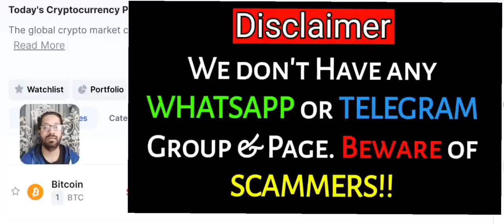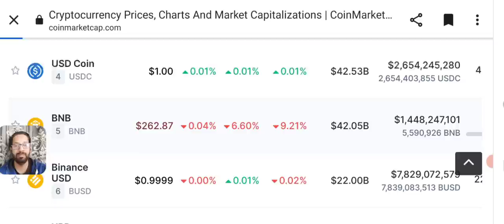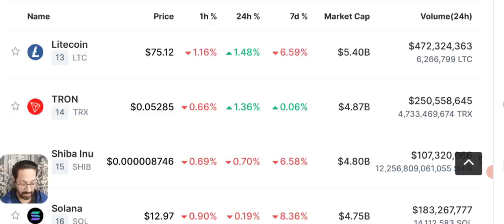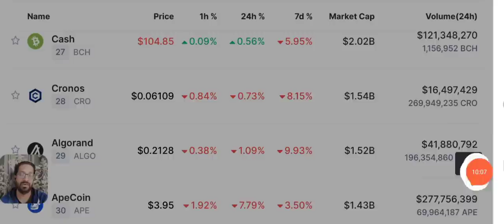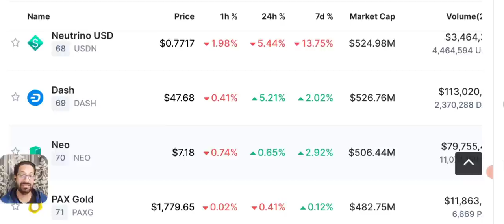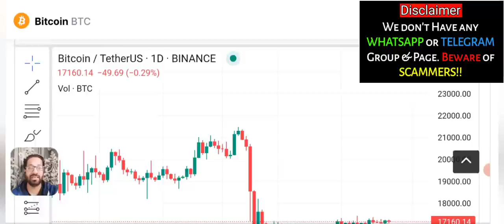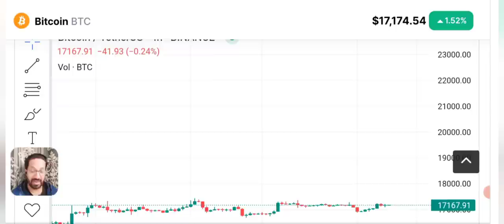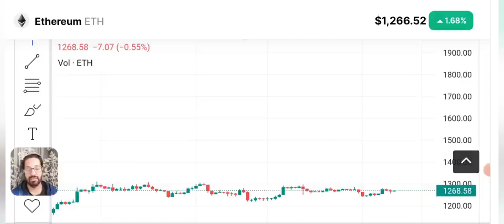Crypto News - Binance Coin(BNB) Crash - Price Prediction (BTC-ETH)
Latest Crypto News with Bitcoin and Binance coin BNB Price Prediction.
Why bnb price is crashing badly ? Whats up with binance Token? Will Bnb crash to $100?

🔴 Table of contents:

00:00 : intro
01:53 : crypto news today
10:20 : why bnb is crashing
11:45 : Bitcoin-eth - bnb price prediction
13:10 : bitcoin Ethereum Candle Chart
19:10 : outro

🔴🔴🔴Popular Uploads 🔴🔴🔴

_____________________________/SOCIAL LINKS\___________________________________